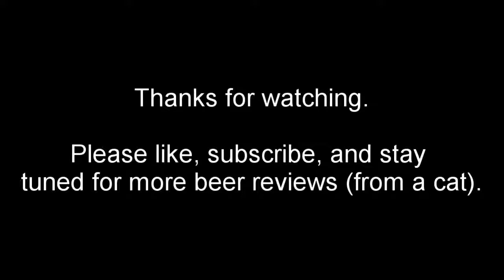Stone IPA Beer Review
Ruby reviews a bottle of Stone Brewing's anti-mass market manifesto